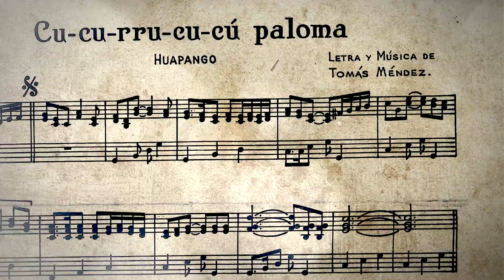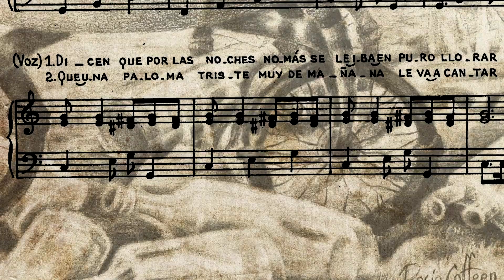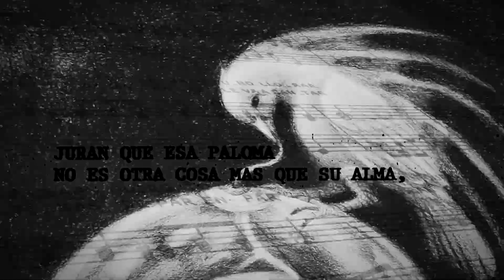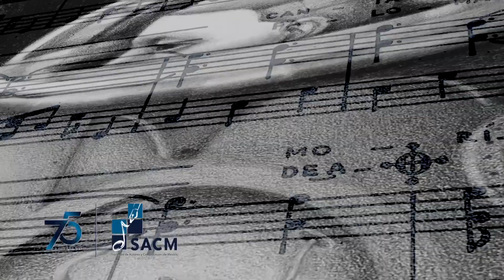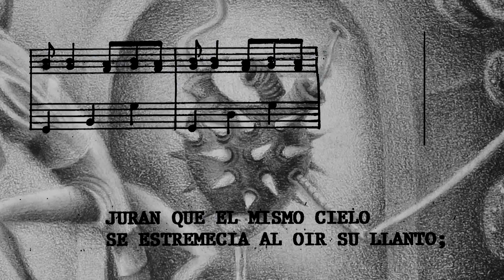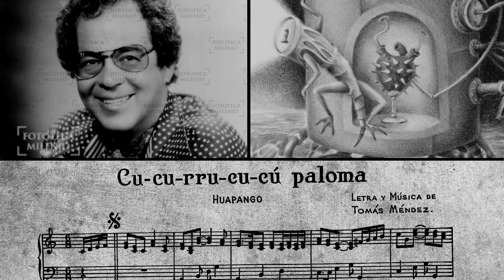Rocío Coffeen dibuja "Cucurrucucú Paloma", en El Arte de la Canción - PROGRAMA COMPLETO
Tomás Méndez escribió un lamento, largo, que se acaba cuando la vida se cansa de llorar y se va llevándose ese dolor. Ay, Tomás, cuántas lagrimas le caben al pecho. El dibujo de Rocío Coffeen está encerrado en su dolor, una pequeña casa, un cuerpo que contiene un ser atormentado por la pérdida del amor.